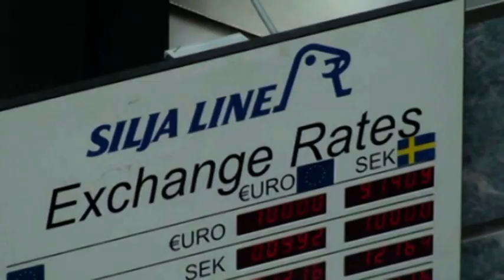Norway Bergen summer 2010 . Movie made by Gromov Oleg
Еще одно воспоминание о прекрасном путешествии в сказочную страну в великолепной компании . Фильм снят и смонтирован  Громовым Олегом